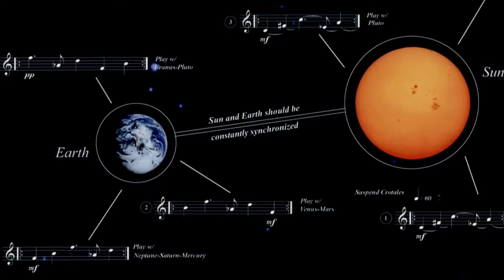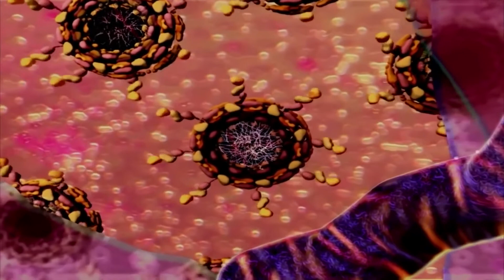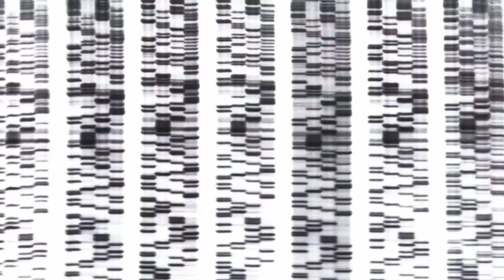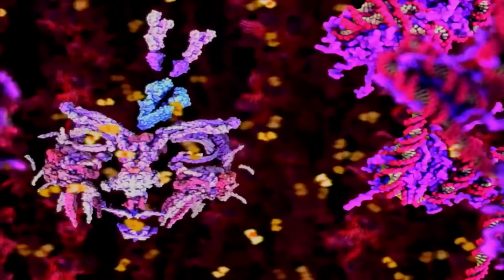Transhumanism and bio warfare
Part 1: Introduction to Björk's Lifeshow BIOPHILIA in 2014, LONDON
Part 2: Parts of an interview with Barry Trower (former microwave-weapon specialist of MI6, Britain) COOKING OF HUMANITY
Part 3: Parts of Björk's Lifeshow BIOPHILIA in 2014, LONDON